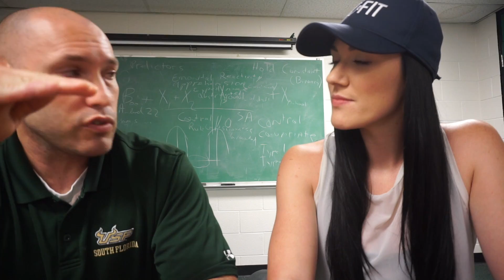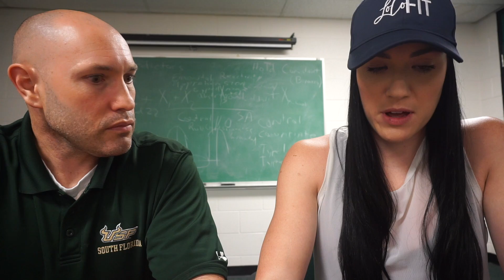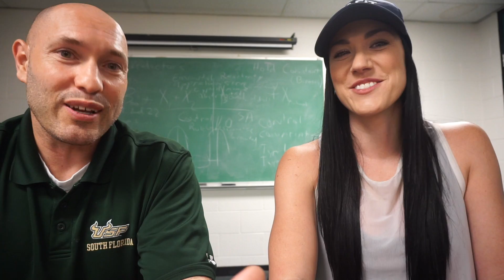Eat more protein, gain more muscle | Part II with Dr. Bill Campbell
In this video myself and Dr. Bill Campbell cover the benefits of eating a higher protein based on the latest research in our lab. Subjects ate over 400 calories extra from protein per day and gained no fat mass... only lean body mass. Tune in to learn more!

Instagram, Snap, Twitter | @laurinconlin

Facebook | Laurin Conlin IFBB Pro